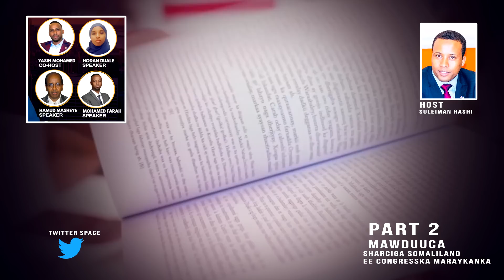Wararkii ugu Danbeeyey Mjuranka Kataagan Somaliland & Arinta Soo Cusbaanatay